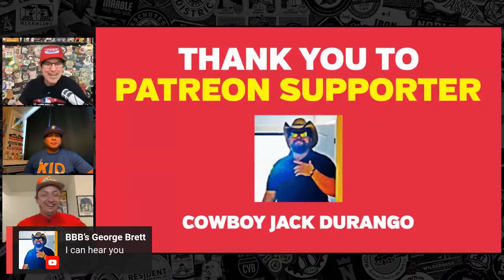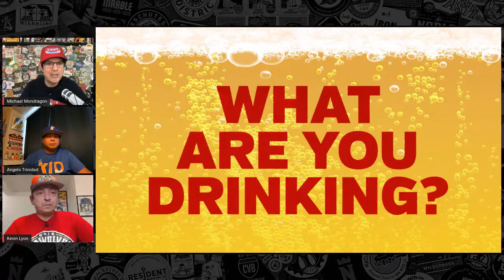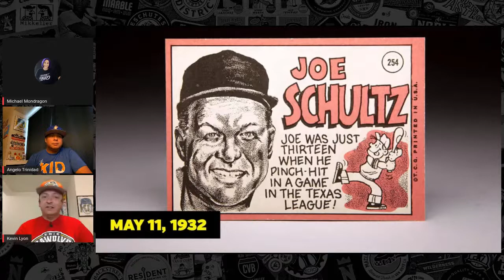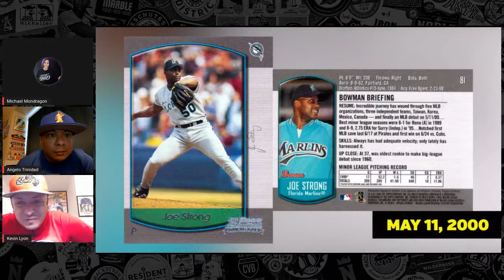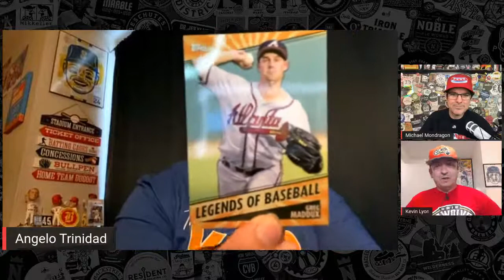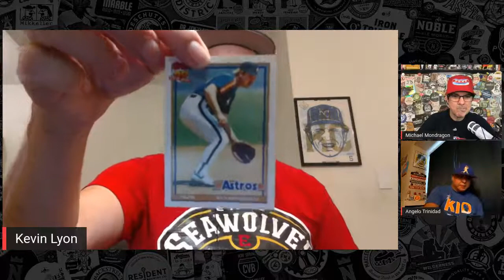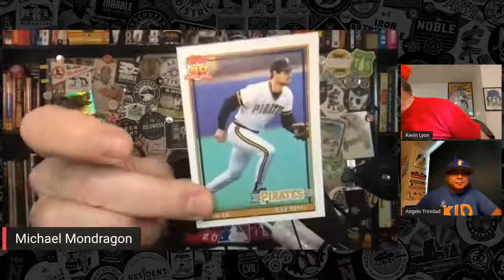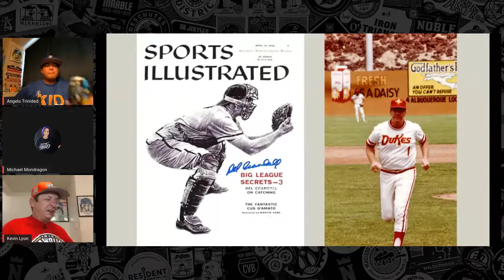Beer Baseball Blogcast Ep. 54 (Minnie Minoso, Ted Williams, and Joe Schultz, Jr.)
Topics:
– Show intro: 00:00
– Lineup Card:
– What are you drinking?:
– This Day In Baseball: May 11:
– Baseball Pack Wars:
– Baseball Trivia:
– And More!!